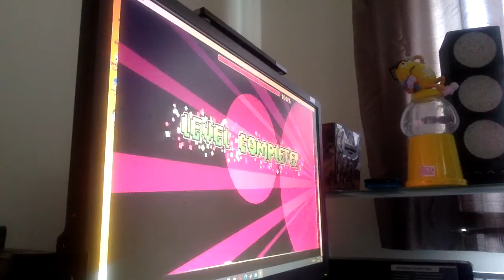Windy Landscape 100%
lol cool